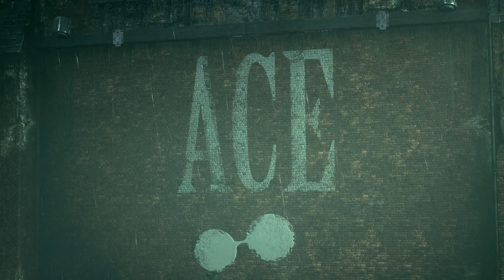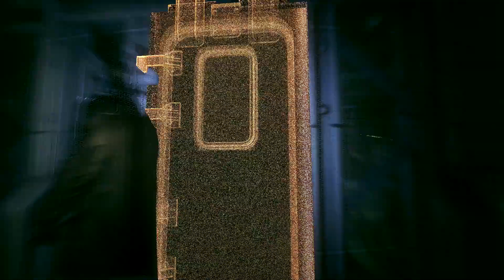Batman: Arkham Knight #5 - kranker Batman | Let´s play Batman Arkham Knight